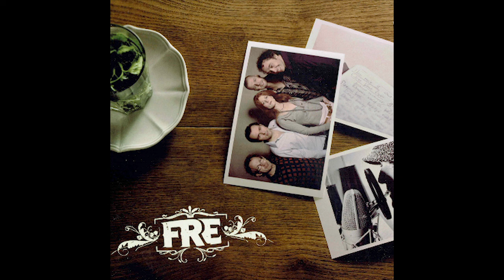FREDERIKE SCHONIS - Mermerized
We are a recordlabel and music production company from Rotterdam, NL. We make custom made tracks for artists, movies, television series and advertising. MUSIC™